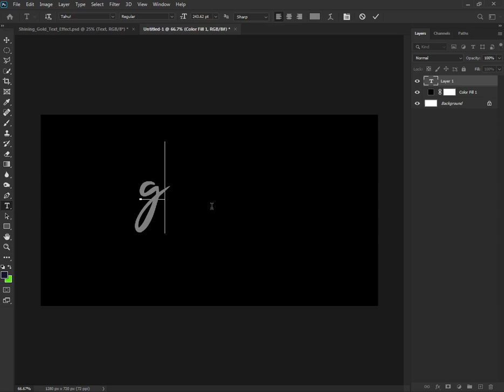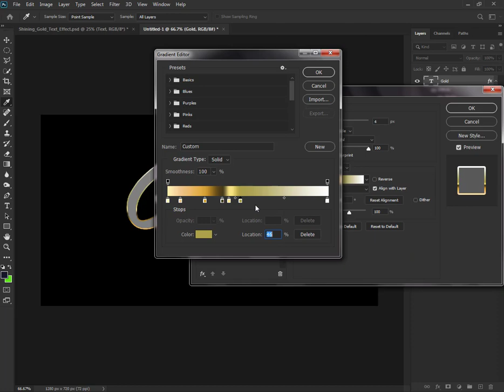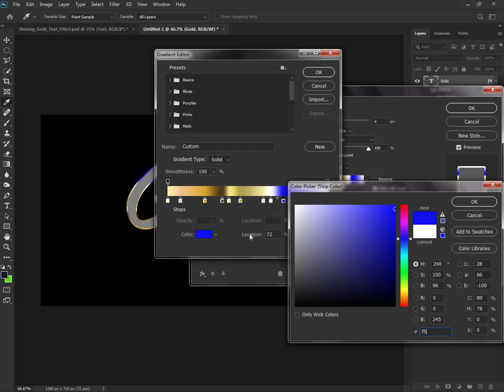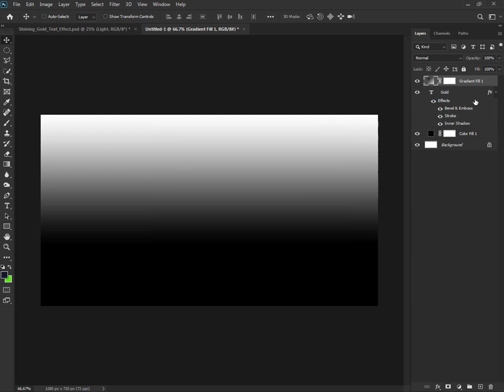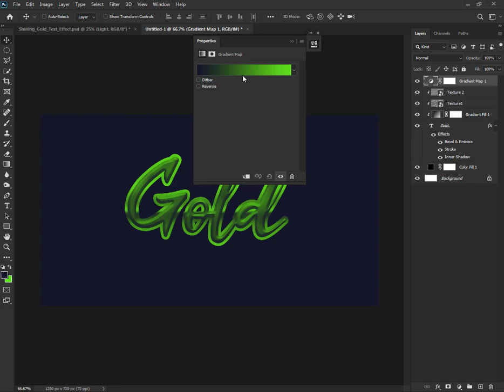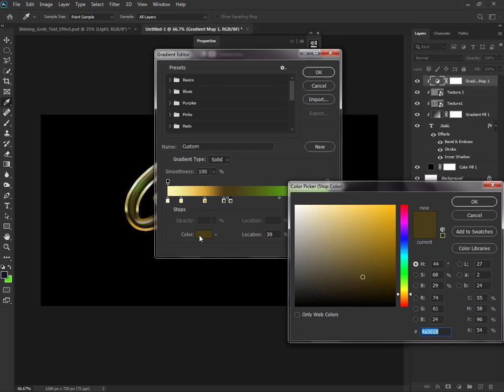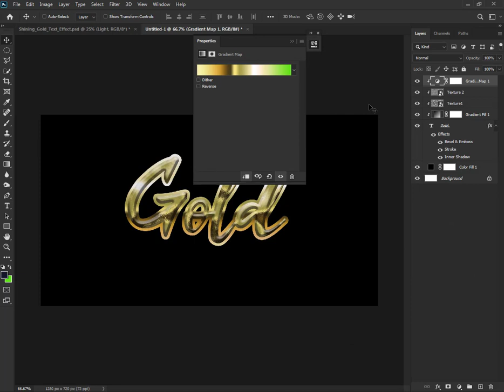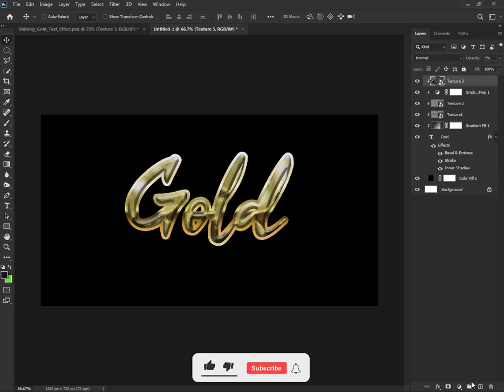Photoshop Gold Text Effect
Hey!!
In This tutorial, I will show you how to make Gold Text Effects In Photoshop. I'm using Adobe Photoshop cc 2020.

Epic gold text effect in adobe photoshop cc/cs6 tutorial on how to create it using the blending options. This quick tutorial will guide you through how to add text in photoshop and how to make it look this dramatic and awesome.